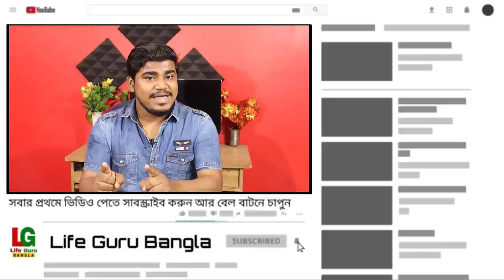ফাইনাল পরীক্ষা অনলাইনে ? Exam - Online Or Offline?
Credit -